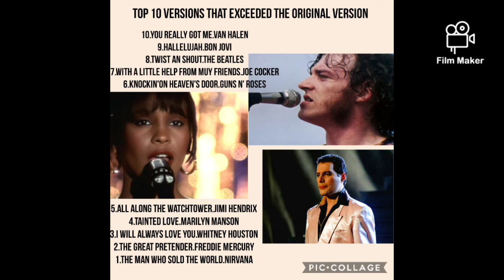top 10 versions that exceed the original version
Versions that exceeded the original song
Versiones que excedieron a las originales
The Man Who sold the world
The great pretender
tainted love
Hallelujah
Freddy Mercury
Marilyn Manson
Bon Jovi